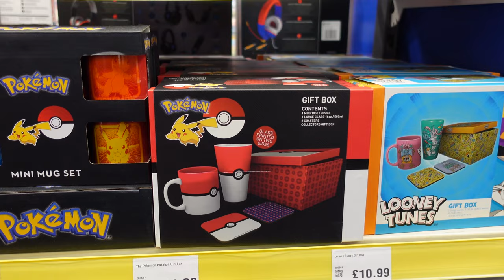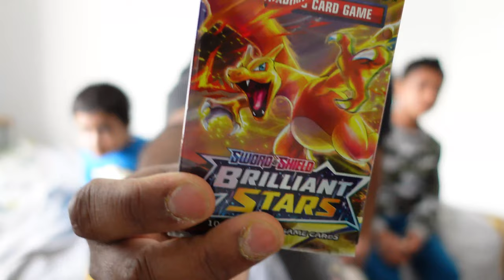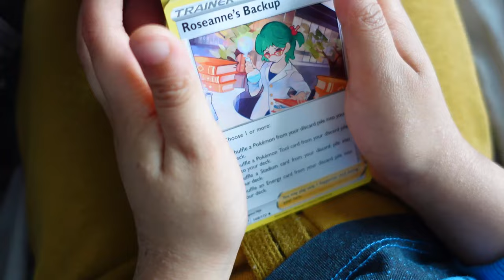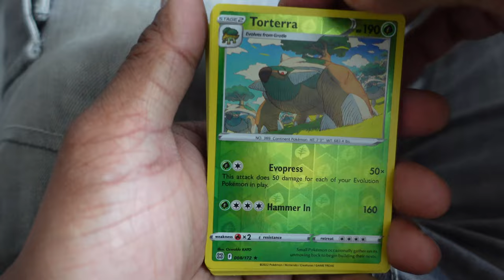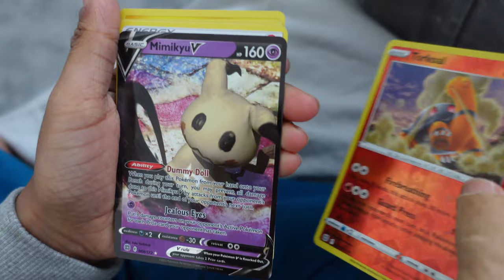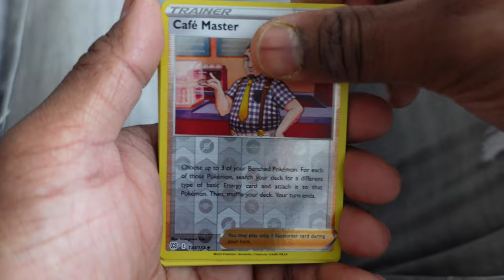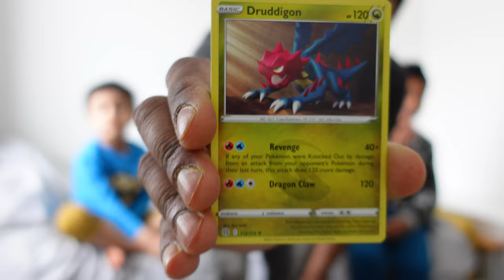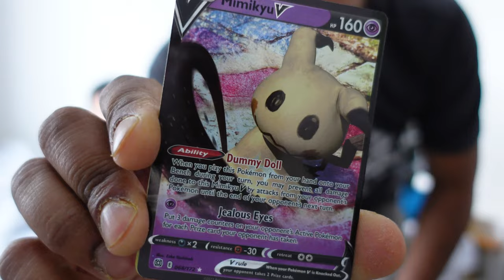New Pokemon Brilliant Stars Booster Packs With Special Guests Light and TR | HD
We are proud to introduce 2 new members of the team. Light and TR. Together we opened some Pokemon Brilliant Stars Booster Packs and had great fun.

Or the Brilliant Stars ETB